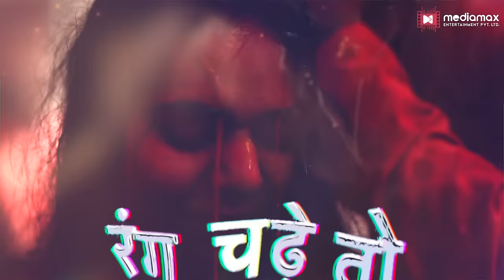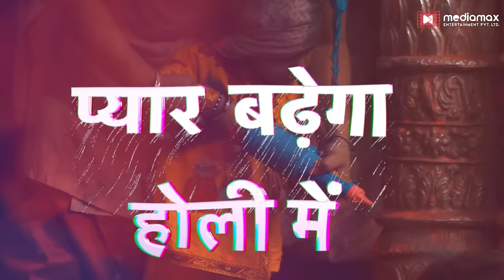Holi Mein Bawaal(Lyrical Video) Dj Sheizwood | Vishal S | Vishjosh | Holi Dhamaka | Holi Party Songs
Media Max presents - The Bawaal Song..., The Ultimate DJ Holi Dance Song. "Holi Mein Bawaal" by Dj Sheizwood, Vishal Srivastav, Jagran Saikia, Lyrics by Kunwar Juneja.

तो हो जाओ तैयार,  मचा दो बवाल💃🏻💃🏻💃🏻💃🏻💃🏻💃🏻💃🏻💃🏻💃🏻

Make your Reels on Instagram. Here is the link to use audio –

Title : होली में बवाल (Lyrical Video)
Singer: DJ Sheizwood, Vishal Srivastav & Jagran Saikia
Lyrics: Kunwar Juneja

Director: Vishjosh Pandit
DOP: Baljit goswami Choriyographer=Anjali parik
Artist: Vishjosh, Princy
Sharma, Rajveer poswal,  Narayan sain, Santosh Kunwar, Anjali parik, Satveer, Jitendra, Sumer sain, Ajay Dagur
Creative: Hemant parjapati
Makeup: Om Soni

Label: MediaMax Entertainment
YouTube Promotion : PR Digital

Digital Distribution Managed By
GAAMAAPAA GLOBAL SOUNDZ

MEDIAMAX ENTERTAINMENT